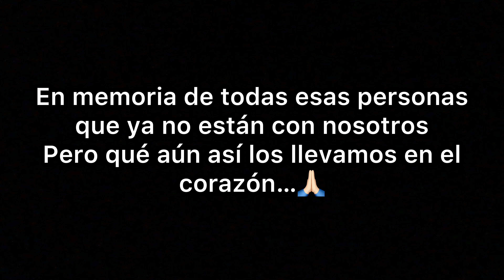FUI A LA TUMBA DE MI ABUELA A HABLAR CON ELLA Y DEDICARLE UNAS PALABRAS | ESPECIAL DIA DE MUERTOS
Qué onda amigos de YouTube feliz día de muertos el día de hoy les traigo este video en el que vamos a ir a un panteón a dedicar unas palabras a las personas que quisimos mucho pero que lamentablemente el día de hoy ya no están con nosotros pero que siempre las vamos a llevar en el corazón hable con mi abuelita y esas palabras que le dije me hicieron darme un respiro espero te guste este video no olvides darle like suscribirte al canal y activar la campanita de notificaciones para estar al pendiente de más videos que suba a mi canal
Ya que por Instagram siempre ando muy activo y subiendo cada cosa que me pasa
Y bueno amigos nos vemos en un siguiente video hasta la próxima...